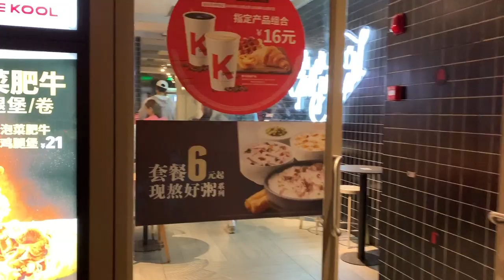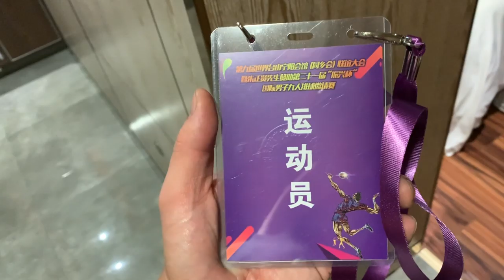China Vlog Day 5 - I GOT SICK | Volleyball life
My throat started feeling scratchy on Day 4 of my China Volleyball Trip in Toisan, China, and I thought it was just all the cigarette smoke.  But when I woke up, I ended up getting a full blown cold and sore throat!  I still had to practice and hang out because I didn't come all the way to China just to lay in bed!

Power Bands
Hip Loop Bands
Ice Pack

Water Bottle
Gatorade Drink Powder